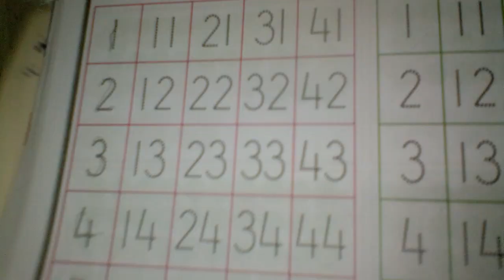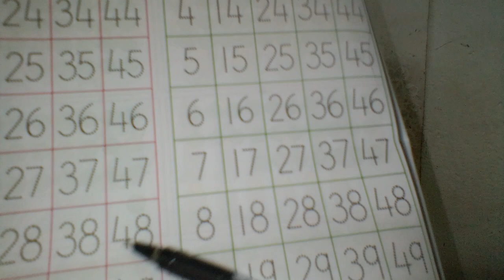UKG MATHS Number 1to50